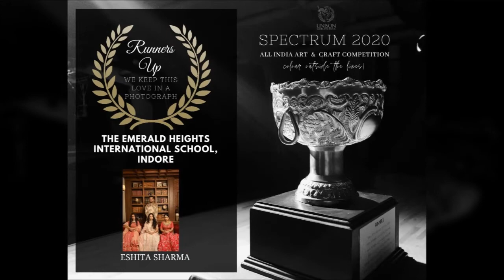Spectrum 2020 — We keep love in a Photograph